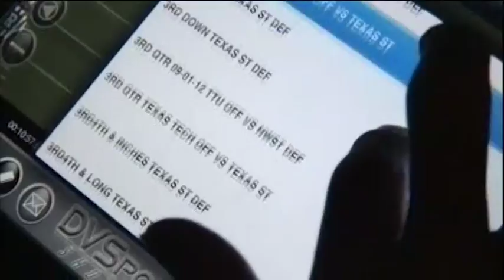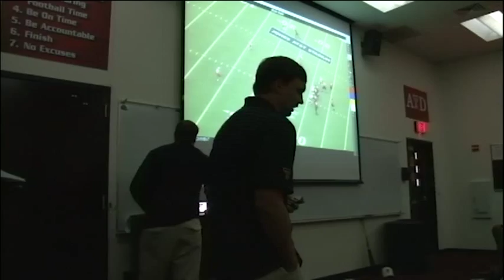Behind the Scenes with Texas Tech Football: Using DVSport Shuttle to Distribute Video After the Game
A short video showing how Texas Tech is using DVSport GameDay, and Shuttle after the game to prepare for opponents, and during the week to distribute video to players.